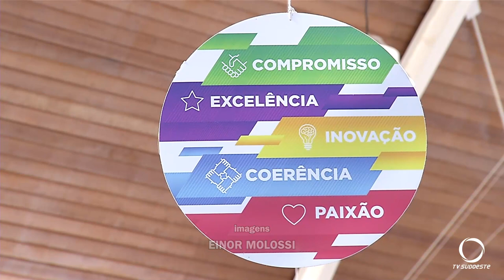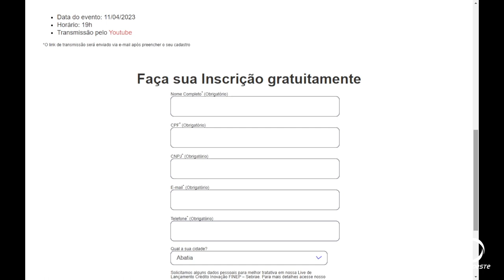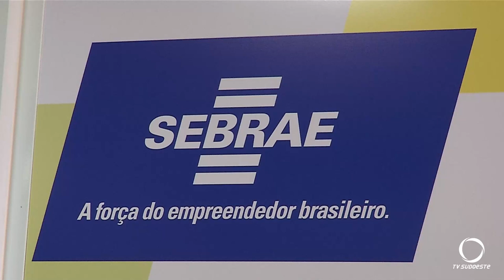Um Bilhão em crédito e consultorias estão sendo disponibilizados para projetos inovadores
Economia: O Sebrae e a Financiadora de Estudos e Projetos – Finep disponibilizam consultorias e 1 bilhão em crédito para projetos inovadores.